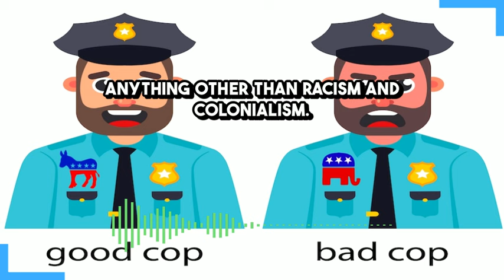Republicans Kill Civilians For Bad Guy Reasons, Democrats Kill Civilians For Nice Guy Reasons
The difference between Republicans and Democrats is that Republicans will kill a million Palestinians and say they're doing it so Jesus will come back, whereas Democrats will kill a million Palestinians while making noises with their mouths like "ceasefire" and "two-state solution".